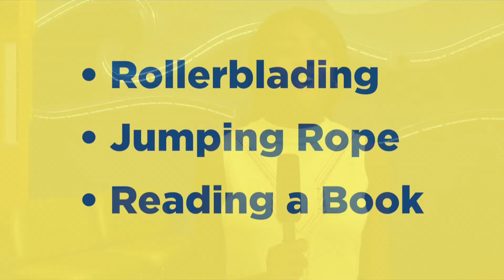La Rabida 26.2 Challenge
At La Rabida Children’s Hospital, we’re ready to celebrate marathon season in Chicago and raise funds for Chicago’s most vulnerable kids—and we want you to join us! Not everyone can run a marathon (26.2 miles), but everyone can help cover the cost of complex care for La Rabida patients. Go to larabida.org to find out more or go How will YOU do YOUR 26.2?